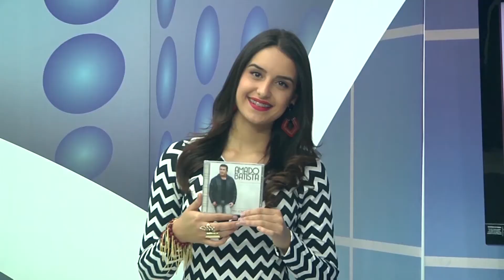Edelson Moura na TV | Programa 68 - Bloco 3 (Especial Amado Batista)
Bloco 3 do programa Edelson Moura na TV exibido para todo o Brasil em 30/07/2017. Neste domingo tivemos um programa especial com o Amado Batista.

Tivemos a participação especial de:

- Amado Batista
- Erich e Bruno

E dos convidados:

- Ednewton Viana
- Marcelo José
- Andreoni Pellinsky
- Marina Moura
- Jefferson Farias

O programa Edelson Moura na TV é transmitido para todo o Brasil pela Rede Família aos domingos às 8h30 da manhã.